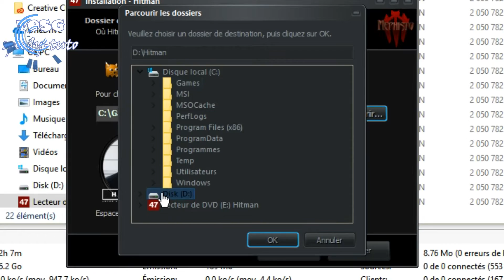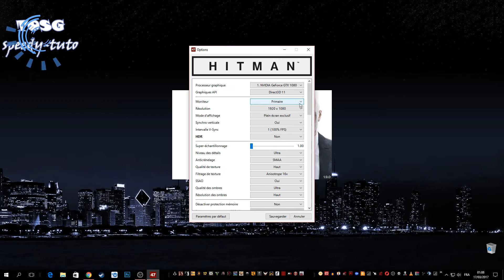HITMAN the game + torrent download //الفابور أحلى من العسل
في إطار الخروج من الإحتكار أقدم لكم حلقة "الفابور أحلى من العسل " أو بمفهوم أخر اللعب للجميع ، اتمنى أن تنال القناة اعجبكم وشكر
HITMAN torrent dowload link :  goo.gl/bWRO49

Configuration requise :

Configuration minimum :
Système d'exploitation : OS 64-bit Windows 7
Processeur : Intel CPU Core i5-2500K 3.3GHz / AMD CPU Phenom II X4 940
Mémoire vive : 8 GB de mémoire
Graphiques : NVIDIA GeForce GTX 660 / Radeon HD 7870
DirectX : Version 11
Espace disque : 50 GB d'espace disque disponible

Configuration recommandée :
Système d'exploitation : OS 64-bit Windows 7 / 64-bit Windows 8 (8.1) or Windows 10
Processeur : Intel CPU Core i7 3770 3,4 GHz / AMD CPU AMD FX-8350 4 GHz
Graphiques : Nvidia GPU GeForce GTX 770 / AMD GPU Radeon R9 290
DirectX : Version 11